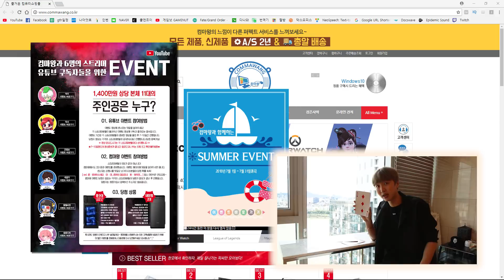구독하시면 컴퓨터 3대 드립니다 악어x컴마왕 이벤트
악청자 분들을 위해 컴마왕과 함께 컴퓨터 나눔 이벤트를 준비했어요!!
예쁜 댓글 많이 남겨주시면 추첨을 통해 세 분께 컴퓨터를 선물로 드릴거에요 으하핳+_+
컴마왕 사이트에서 삼행시 이벤트도 진행하고 있으니 많이 참여해주세요!